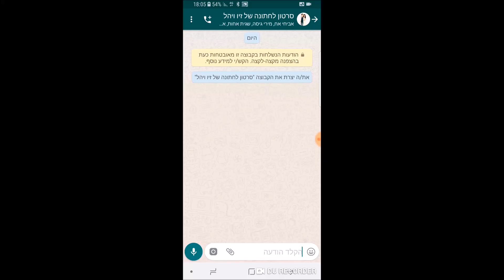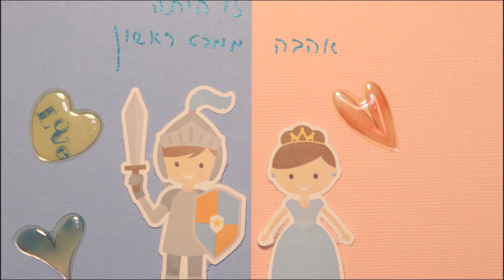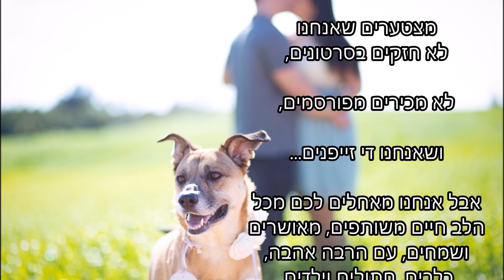yahel veziv movie high quality final